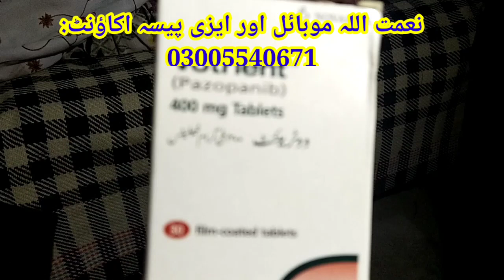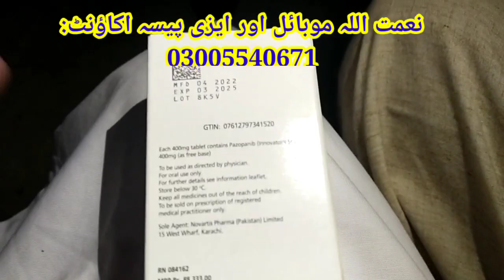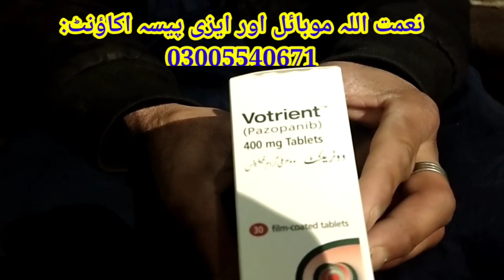Cancer ki bimari me mubtala khatoon.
The deadly patient of cancer is waiting for medicine. please support her for the sake of Allah. Her husband number is in mentioned in the video.